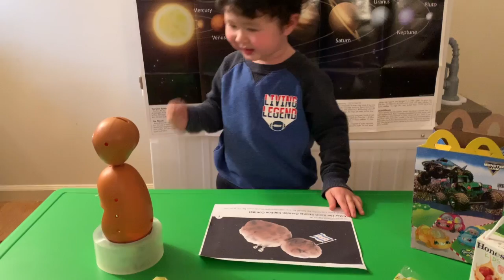Scott Stantis caption contest entry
Scott Stantis ultima thule caption contest  chicago tribune